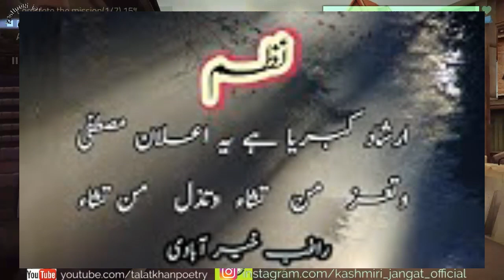Behayai (with proof) in juggan kazim home tour | visit to my personal house | kashmiri jangat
Behayai in juggan kazim home | visit to my personal house | vlog | juggan kazim
This video is for edutional purpose in a funny way...we dont want haram any person or insult any person.